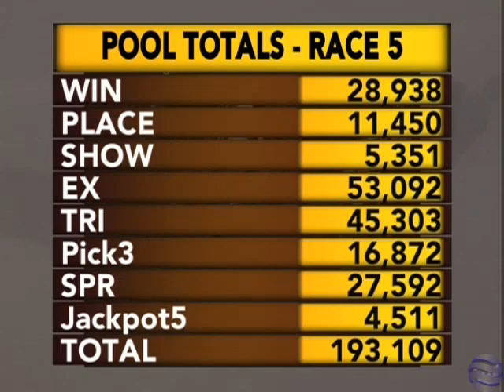Trillions Hanover - M - July 26th, 2019